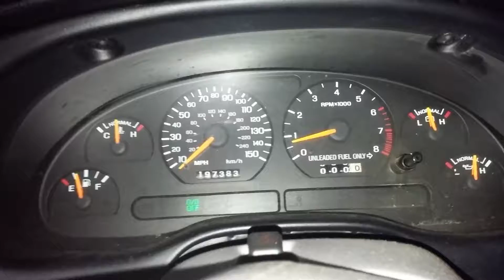Mustang gt 0-60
Me running my mustang gt from 0-60. Yeah it looks slow, but if you noticed, I let off the accelerator in the middle of the pull.  All my tires did was spin throughout the first gear. Lol, it was fun.